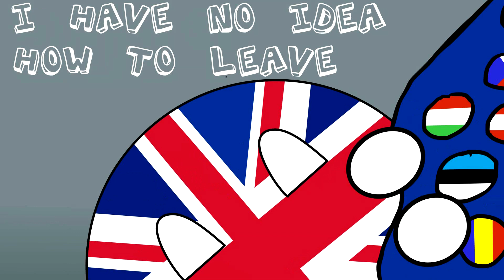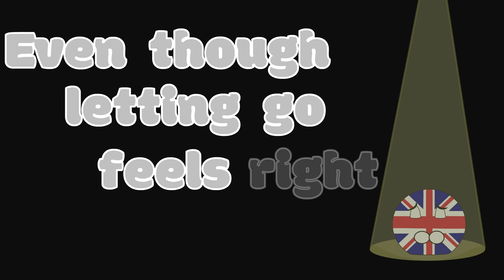THE BREXIT SONG - THE MUFFIN SONG PARODY - BREXIT TIME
The Brexit Song is a parody spin on the popular The Muffin Song by Tomska from the asdfmovie feat. Schmoyoho. This is Brexit Time! What are our British countryballs up to this time? Listen to the Brexit song and find out if they are doomed, are they leaving the EU for good and everything else explained in this parody of an animation!

Special thanks to Mari Dangerfield for helping me out with some final edits and tweaks on the sound! You can find her here:

Next video...whenever ready. (soon™)

Till next time! Cheers!

LYRICS:

Ooh, I'm Britain
And it's Brexit Time
Who wants to exit?
Please I wanna get out

Please somebody free me
Please it's Brexit Time
Do we have a deal today?
I'm thinking nein nein nein

I'm saying goodbye bye bye
bye bye bye
It's Brexit Time

bye bye bye
It's Brexit Time

Hi Great Britain, hi
I baked you a pie
Oh boy, what flavor?
Apple pie

Dad I'm hungry
I'm hungry and sad
Why did we leave the EU?

We've got a crappy Internet
At least we got descent books
You're leaving me?
I need the EU

Hey buddy look over here
Ha Ha Ha Ha Ha
Now you're out

We are all gonna die
Oooh some apple pie

We're all gonna die die die
Die Die Die
It's Brexit Time
We are gonna die die die

I don't wanna die die die
Die Die Die
It's Brexit Time

Got your job
Look out they've got our jobs
Is this EU?
Yes, hello
Bye!

There's no more airplanes
Only trains
Honey I messed up

No don't leave
Okay, leave now
I have no idea how to leave
Meow Meow Meow Highlands cow

Hey you got a passport for that?
You'll never take me alive
Ha Ha they said we are using the wrong lane to drive
No we are not

Die Die Die
It's Brexit Time

Even though
Letting go feels right
I can't afford

started this together
Then Brexit came
and you left forever

Die Die Die
It's Brexit Time

Die Die Die
It's Brexit Time

P.S. You've made it this far! I'm sorry if this hurt your ears, I know I'm not the best singer but it was all I got (: